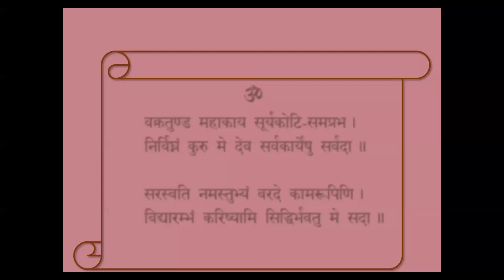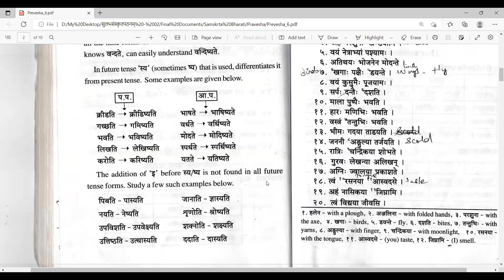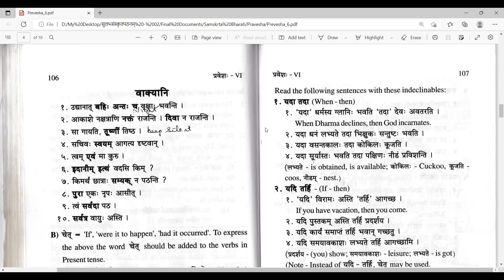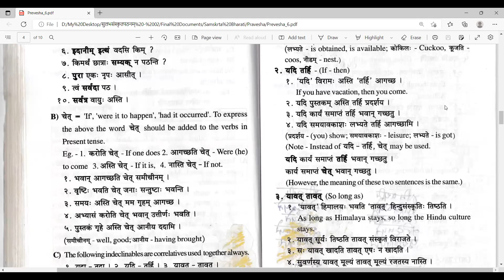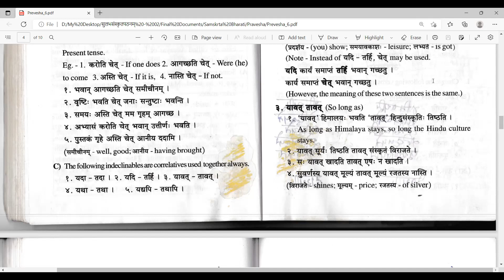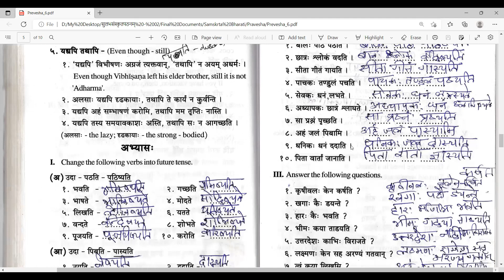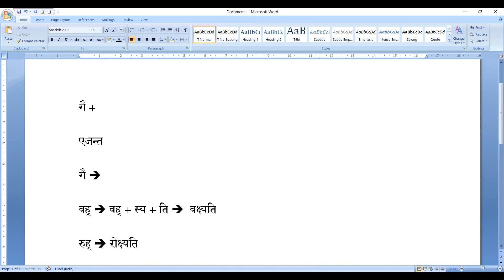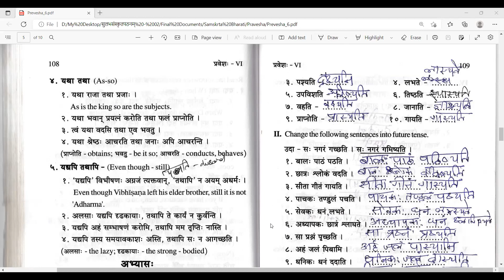030 प्रवेशः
संस्कृत-भारत्याः पत्रालयद्वारा संस्कृतम्  ।
प्रवेशः - षष्ठः पाठः